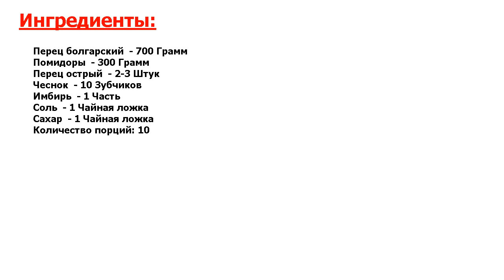Горлодер Рецепт, пошаговый, как приготовить, видеорецепт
Признанный рецепт. Горлодер - это острая и ароматная приправа. Изначально помидоры перемалывали с чесноком, солили и перчили, получалась жгучая смесь, отсюда и название. Позже появилось множество вариантов, поделюсь одним из них.